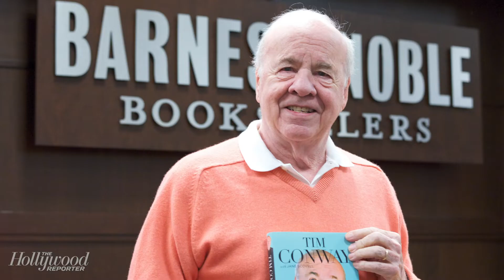'The Carol Burnett Show' Star Tim Conway Passes Away at 85 Years Old | THR News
Tim Conway, the cherub-faced comedian who became a TV star for playing the bumbling Ensign Parker on 'McHale's Navy' and for cracking up his helpless colleagues on camera on 'The Carol Burnett Show,' has died. He was 85.